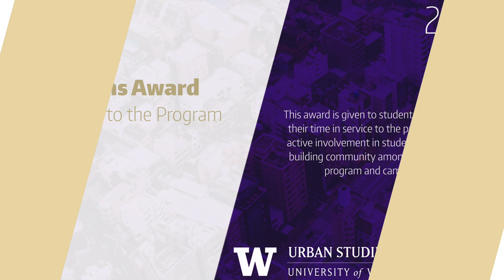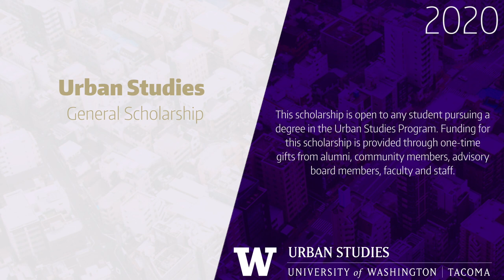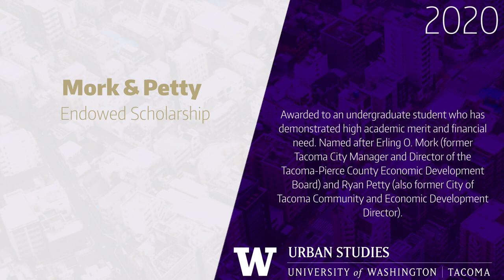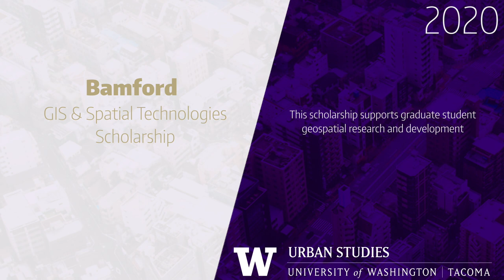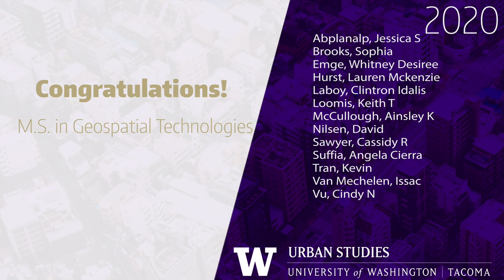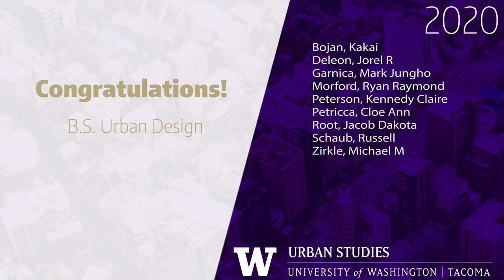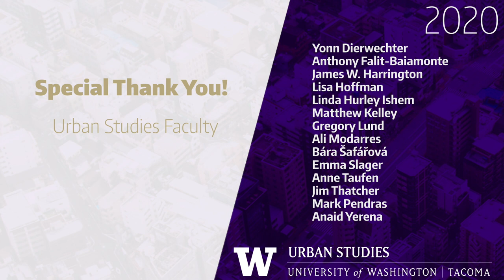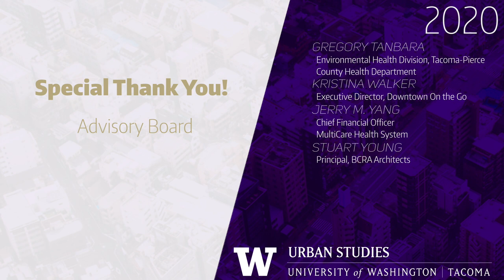School of Urban Studies 2020 Awards